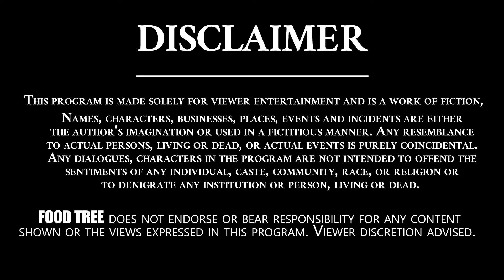అల్లం టీ | Allam Tea | Ginger Tea in Telugu | Allam Chai | Tasty Recipes #32 |FoodTree